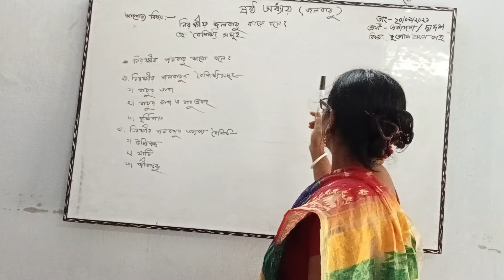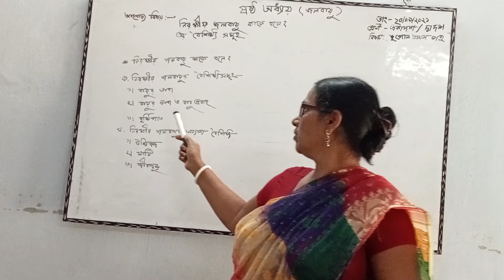দীপ্তি মন্ডল, প্রভাষক ভূগোল, বারআড়িয়া শহীদ স্মরণী মহাবিদ্যালয়, শ্রেণি-একাদশ / দ্বাদশ।